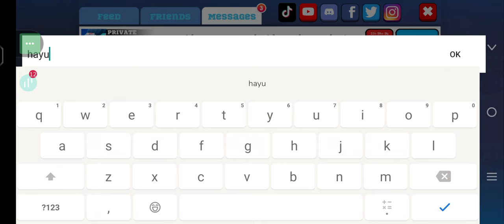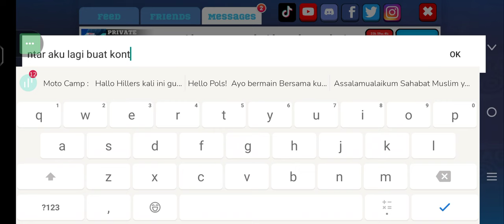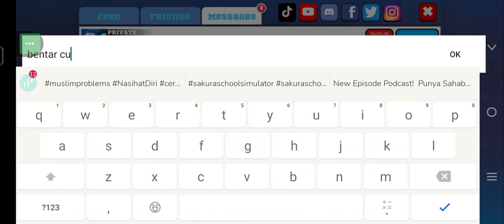Frag Pro Shooter Gameplay, Ngetes Random Hero Rusuh!, Masih bisa menang? | Buaya Polos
Hello Pols!

Ayo bermain Bersama ku Si Buaya Polos
Main Game dengan durasi Gameplay yang tidak lama nih guys..
biar kamu masih bisa fokus ngurusin kerjaan real life kamu nih..

Next Serunya main Game Apa ya?...